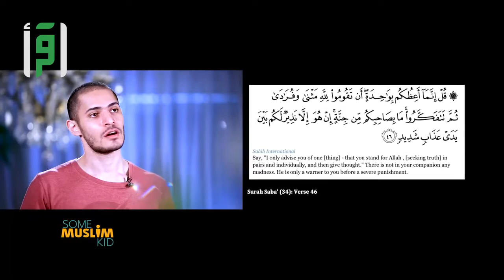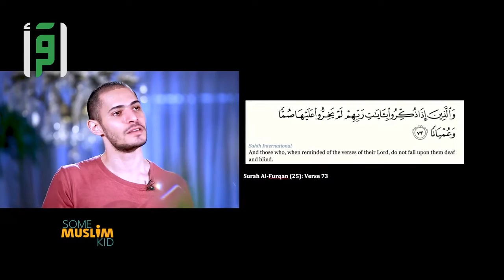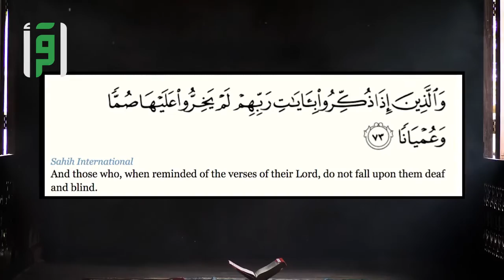Are We Opening Allah’s Notifications? - Ahmed Wagdy